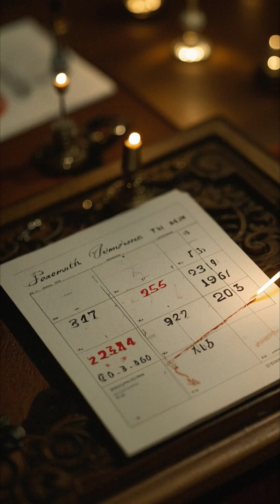This Parasite Eats Your Brain.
This Parasite Eats Your Brain.  This tiny monster lives in warm water... and if it enters your nose, it could end your life in days. Meet Naegleria fowleri — the terrifying brain-eating amoeba. Rare, deadly, and almost unstoppable once it begins its attack. But how does it work? And should you be scared?